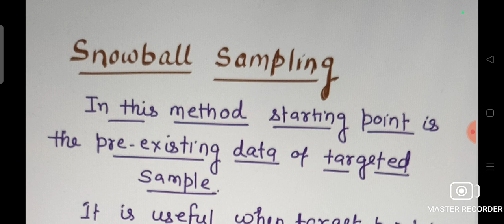Snowball Sampling. Non- Probability Sampling.